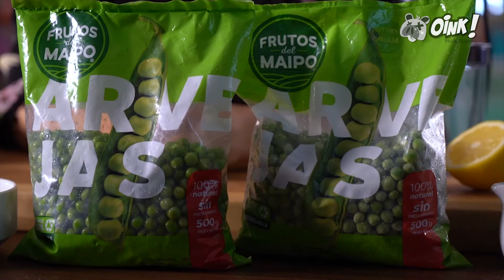PAN DE ALMENDRAS CON HUMMUS DE ARVERJAS junto a Connie Achurra